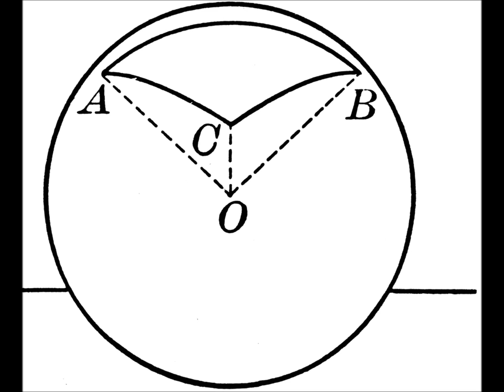Spherical Pyramid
(Read Title)